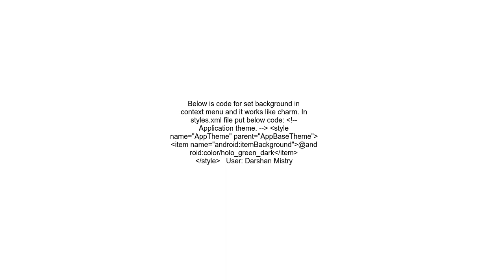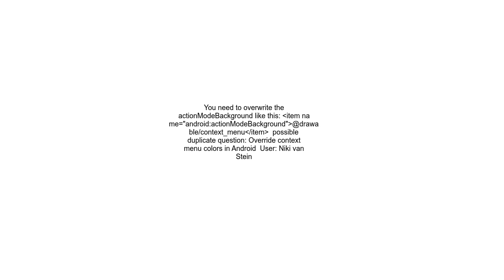androidpopupBackground not working for context menus